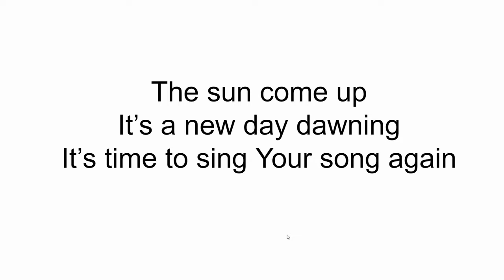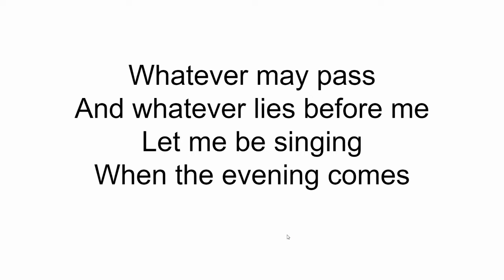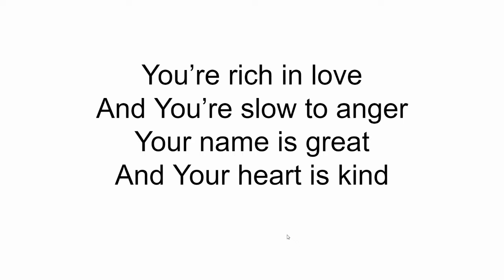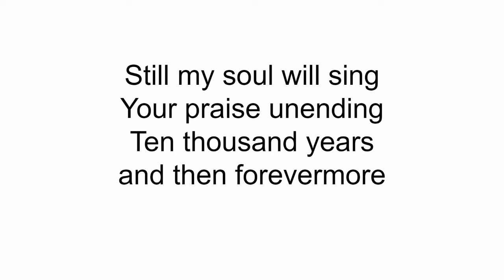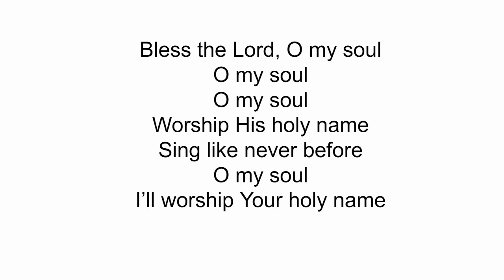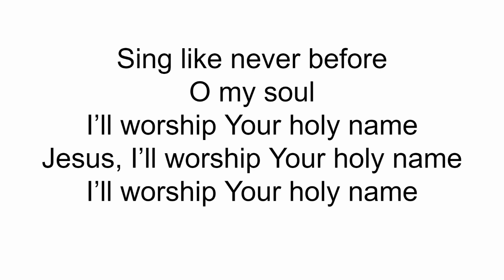10,000 Reasons (Bless The Lord) [By Matt Redman]